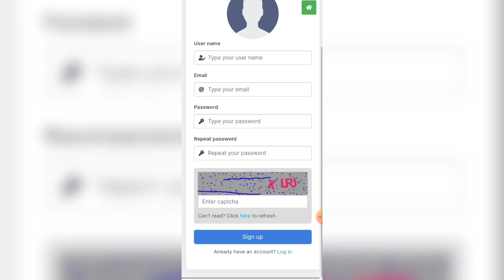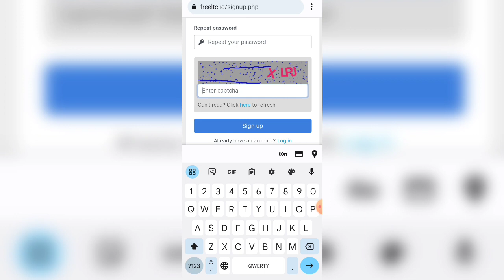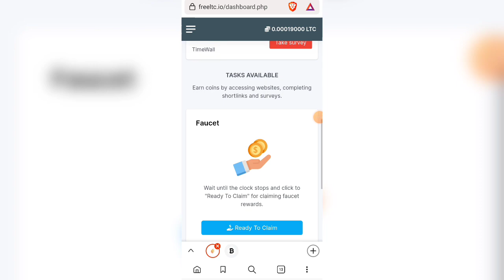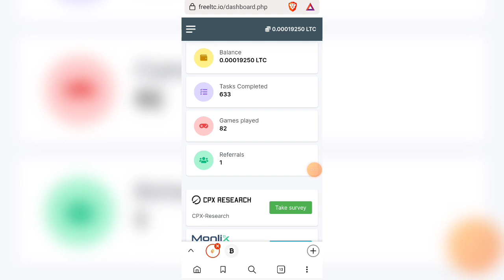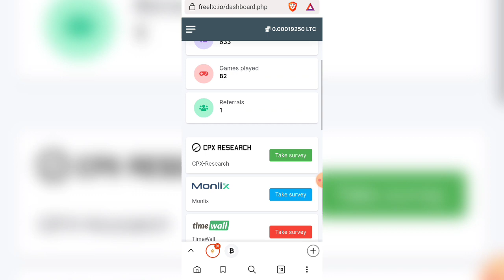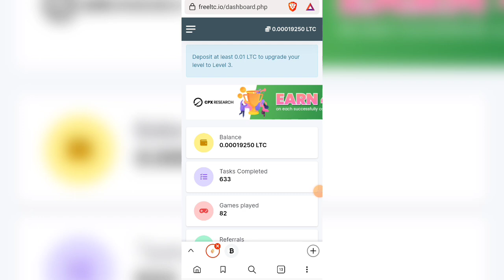វេបសាយរកលុយប្រី្វ រកជាកាក់ Litecoin ដកបានពិត💯%